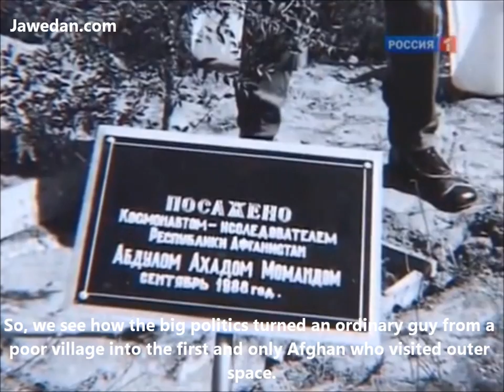Why Mohmand was preferred over Dawran to journey to outer space?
ترجمه: صحبت فضانورد شوروی
عبدالاحد پشتون است، در [رأس] قدرت نجیب الله بود که او هم یک پشتون بود، در ابتدا من به آن اهمیت نمیدادم [از نگاه قومی که او پشتون است یا تاجیک] از همان آغاز وقتی که به من گفتند، آماده شو که تو با افغانها پرواز می کنی، عبدالحق آمد نزد من و گفت: "کمندیر من پرواز می کنم، فکر نکن که بغیر از من شخصی دیگری پرواز کند" من گفتم چرا ؟ او گفت: "بخاطری که من پشتون هستم" طوری که دیده می شود، مهمند می داند که چه بگوید، رهبری شوروی بالاخره تکیه می کند به فکتور قومی، که سیاست بزرگ از یک جوان ساده روستایی، اولین و آخرین فضانورد کشور می سازد.

Vladimir Afanasyevich Lyakhov is a former, award-winning Soviet cosmonaut. In a Russian documentary, he explains why Soviet Union preferred Abdul Ahad Momand (Pashtun) regardless of his lower rank and incompetence over the talented Mohammad Dawran Ghulam Massum, an ethnically Tajik in August 1988. The former commander discloses the pro-Pashtun policies of the Soviet Union in Afghanistan.